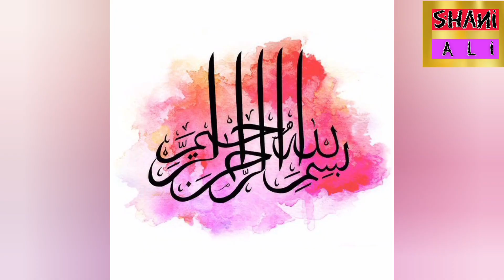Maryam Nawaz himmat aur holsale ka pahar aaj tak Kisi se ladai Nahin ki Kisi ka Dil Nahin Toda na hi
imrankhan
imran khanpti
shahbaz sharif
maryam nawaz
nawaz sharif
breaking news
supreme court
ary news
imran khan latest news
army chief
pakistani news
latest news
imran khan newspdm
imran khan arrest
ary news livesamaa newsnews
sabir shakirbol news
maryam nawaz speech today
24 news live
imran riaz khan
jahangir tareen
imran khan livehamid mir
chief justicepm imran khan
dunya news
live news
imran khan zaman park
dg isi
samaa news live
samaa tv
asim munir
today news
shahbaz sharif funny
hassan nisar
gen asim munir
pti espn
pakistan
fawad chaudhry
imran khan arrest news
headlines
pti official channel
geo news
pti official
serajulhaq
muhammad ali
sheikh rashid
all polical party tweets
asif ali zardari tweets
shahbaz sharif tweets
nawaz sharif tweets
maryam nawaz sharif tweets
imran riaz tweets
imran khan tweets
pmln tweets
pti official tweets
tweets
trending tweets
bilal bhutto zardari
sami ibrahim
live dunya news headlines
asad umar
news headlines
haqeeqat
dunya news today
2 tok irfan hashmi
maryam nawaz jalsa today
maryam nawaz press conference
dunya headlines
dunya live
dunya
imran khan arrest video
rana uzair speaks
shahbaz sharif asim munir
pakistan tehreek insaf
elections
election commission
interview
audio leak
pervaiz elahi
channel 24 live
channel 24
imran riaz
24 news hd
funny pakistani politicians
hamid mir analysis
bade harami ho beta memes
shahbaz sharif funny video
imran riaz khan updates
imran khan funny statement
maryam nawaz funny video
pakistan funny political memes
pakistani funny politicians
albela tv
shah ka show latest episode
lalkartrailer
lalkar trailer
be a pakistani
imran khan address
law enacted in parliament
shahzeb khanzada latest
shahzeb khanzada
breaking
pakistan news show
news show pakistan
pakistan news
imran khan breaking
urdu news pakistan
shahzaib khanzada
latest news updates
latest news updates pakistan
islam abad high court
imran khan bail
hareem shah
pti latest
pti today
hiba chaudhry
muhammad bin suleman speech for pakistan
muhammad bin suleman in pakistan
muhammad bin suleman
saudi arabia
corp commander
imran khan news speech
pakistan live news
عمران خان چھاگیا|imran khan islamabad high court
sajid gondal youtube channel
sajid gondal
rana uzair latest
nadeem anjum
hafiz naeem ur rehman
murtaza wahab mayor karachi
bol live
nawaz sharif vs imran khan
nawaz sharif today news
imran khan negotiate with government
imran khan negotiation offer
pti member arrested
imran khan today update
pti vs shehbaz govt
shehbaz govt
imran khan stunning horoscope
hamid mir gives big news
hamid mir geo news
hamid mir reveals
hamid mir journalist
hamid mir latest speech
hamid mir latest today
hamid mir talat hussain
hamid mir interview
hamid mir geo
imran khan updates
maryam nawaz jalsa in bagh
maryam nawaz jalsa azad kashmir
azad kashmir jalsa
pmln jalsa
imran khan star's changing
imran khan star's rotating
imran khan son of east
pti horoscope
maryam nawaz
imran khan
maryumnawaz
nawaz sharif
breaking news
ary news
maryum nawaz
bol news
pakistan news live
politics
news
pmln
maryam nawaz today
liberty chowk
pti long march
maryum nawaz funny memes
maryum nawaz funny
maryum nawaz funny clip
maryum nawaz shrif
maryum nawaz meme
today speech of maryum nawaz
maryum nawaz speech
maryum nawz pm
maryum nawaz viral
maryum sharif
maryum viral video
maryum nawaz speaking
maryum nawaz trend
maryamnawaz
long march
liberty chowk jalsa
shahbaz gill today news
shahbaz gill today
shahbaz gill pti
shahbaz gill press conference
pti leader shahbaz gill
shahbaz gill vs maryam nawaz
shortsvideo
viralvideo
pics
maryumnawazpics
nawazsharif
politicians
lovefamily